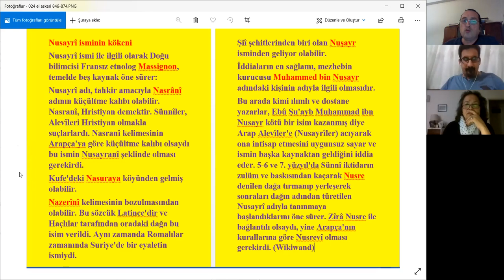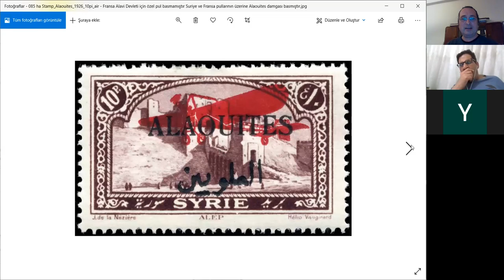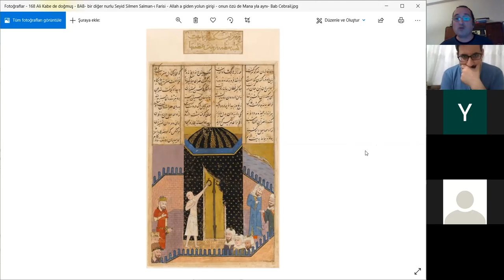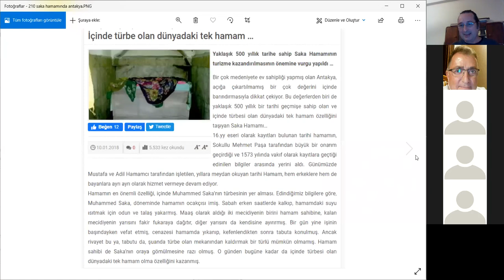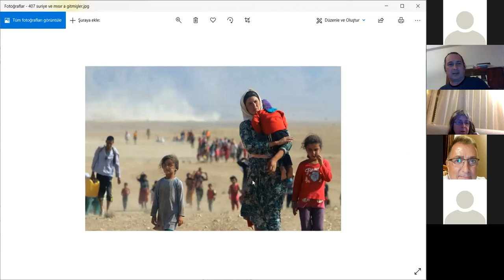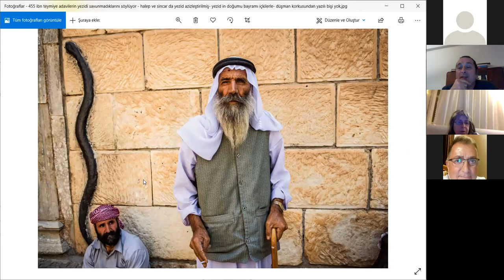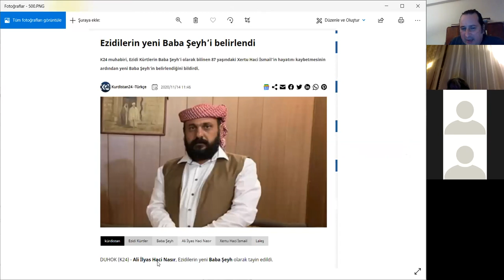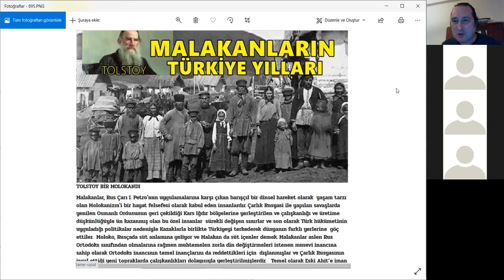EZİDİLER NUSAYRİLER MIHALLEMİLER MALAKANLAR VE DİĞERLERİ - Ahmet Faik Özbilge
Anadolu'da İnanca Dair - Bölüm 8/8